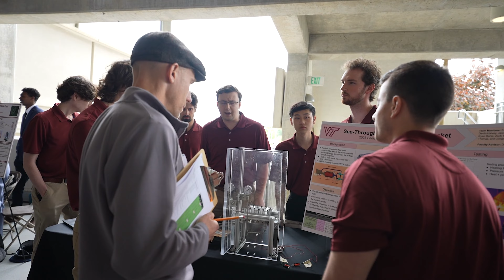Senior Design Expo 2023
A few looks at the Mechanical Engineering Senior Design Expo on April 28, 2023, at the Lane Stadium South Endzone concourse.